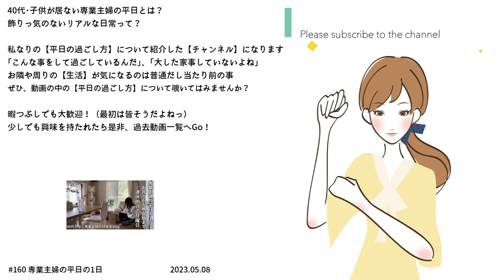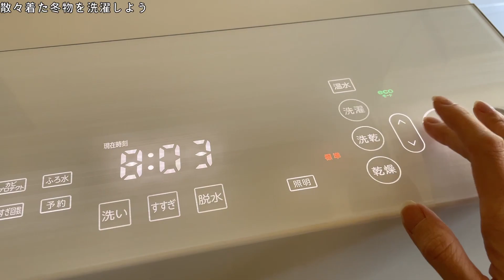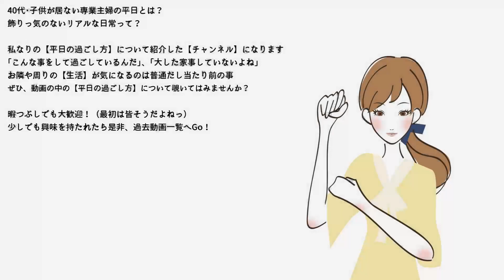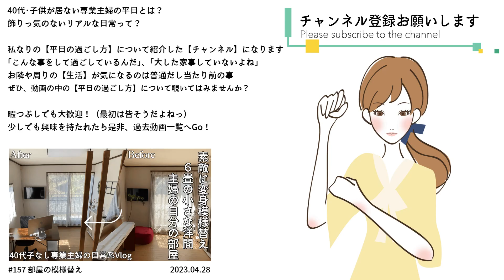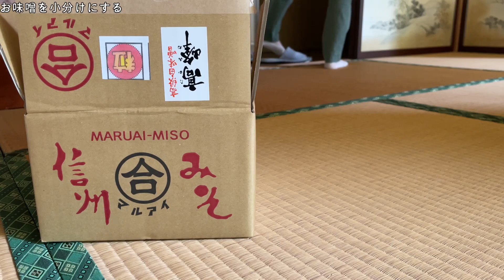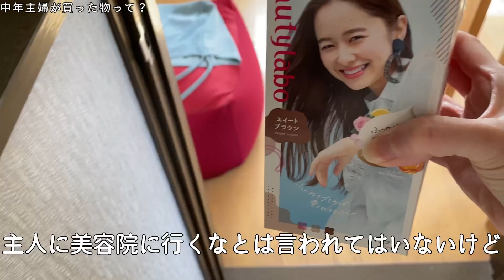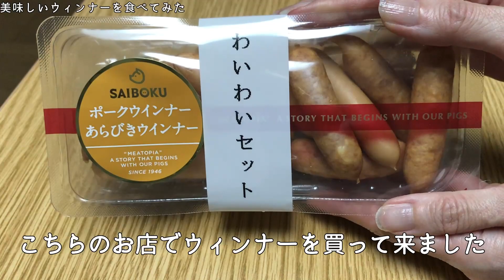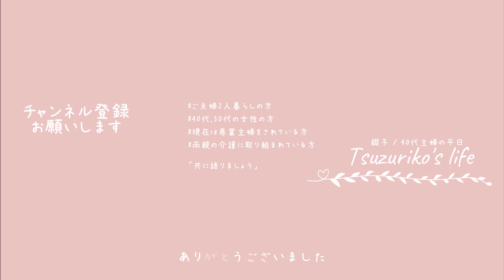SUB【主婦Vlog】40代子なし専業主婦、平日の1日を覗いちゃう！？👁️｜洗濯とお買い物と晩御飯｜主婦ルーティン｜主婦の1日｜平日昼間の過ごし方｜housewife｜전업주부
□■＃ 161　主婦のルーティン👚
季節の変わり目と言う事でお洋服の入れ替えをしないといけない時期
当たり前だけど冬服ってとっても嵩張りますよね
今回はそんな冬に着た服を洗濯したり、
GW中に買っておいたウィンナーを焼いて食べたお話になります

あれだけ長かったGWも終わり、すっかり平穏な平日を送ってはおりますが
ふと、庭に主人が居るのではないかとたまに焦る？時があります
（別に居てもいいんですけど、逆に居たら怖いか・・・笑）
慣れとは本当に不思議なモノでして、
平日の昼間、家に自分1人しか居ないのが当たり前の生活になっています
こんな平和？な生活はいつ迄続くかいえ、続けられるか分かりませんが
とりあえず今を有り難く生活して行きたいと思います

□■CHAPTER
00:00 オープニング
00:33 散々着た冬物を洗濯しよう
02:56 クーポン券を使う！？
04:22 暫しのお別れ
05:05 お味噌を小分けにする
09:06 中年主婦が買った物って？
09:50 美味しいウィンナーを食べてみた
12:09 エンディング